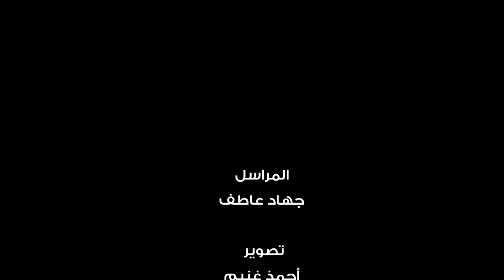اتفرج | انقسام بعد رفع سعر تذكرة المترو.. ظلم للغلابة Vs زيادة منطقية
نزلنا سالنا الناس عن رأيهم في ارتفاع أسعار تذكرة المترو لـ2 جنيه.. وهل الزيادة هتوصل لتحسين الخدمات؟ ولو التذكرة غليت تانى هتبقى بكام وامتى ممكن تغلى تانى؟؟